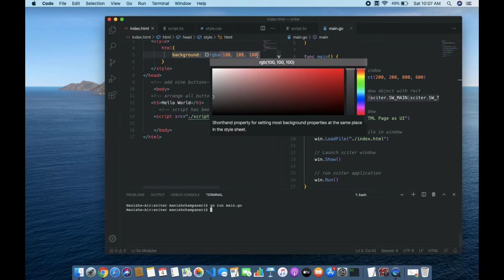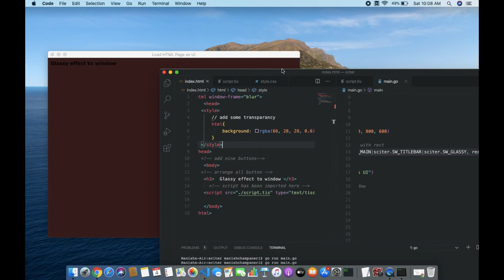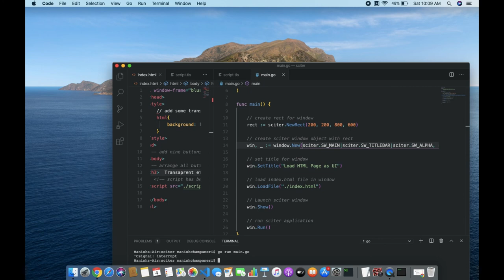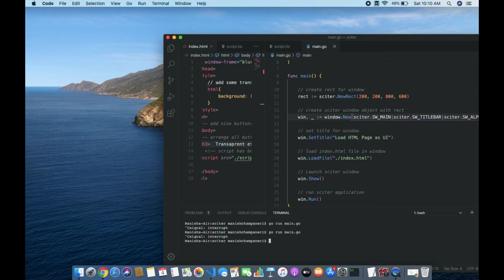Create Glassy & Transparent window in sciter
You can create glassy and transparent window in sciter.